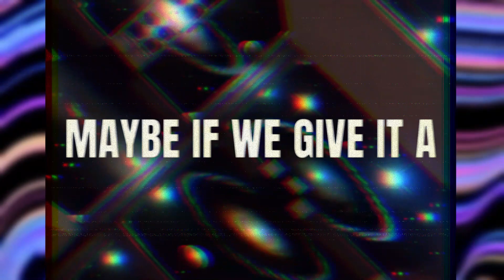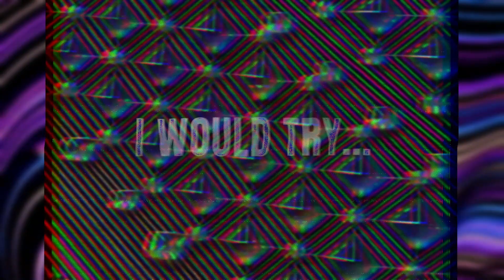Time Machine [Demo Audio]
Ismael - Time Machine

Ismael (Vocals)
eeryskies.(Composer)

LYRICS:

At the time, if only if I, if I, if I had a time machine I would try to solve these mysteries
Of mine, of mine, of mine
And you fly, but maybe I just need to reach for the sky
Maybe if we give it a try after some time

If you mind, if you mind
And nowadays I need closure, let's do this over
I think my soul hurt, I need to soul-search
If I had a time machine I would try to solve these mysteries

If I had another try, just another quarter
I would go back in time, or fast it forward
So why was man created, I only have my scars to show me what I'm made of
Tell me why, Show me why
nowadays I need closure, let's do this over

Sincerely,
ISMAEL.